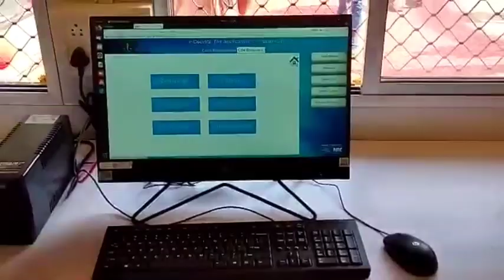व्यवहार न्यायालय में खुला ई-सेवा केंद्र, आसानी से मिलेंगी जानकारियां, सुलभ न्याय का मार्गदर्शन